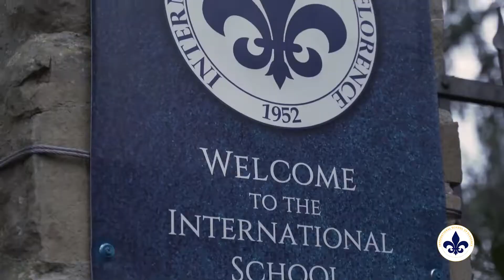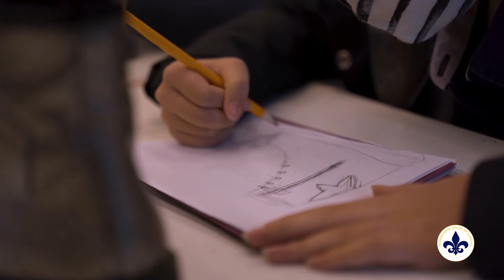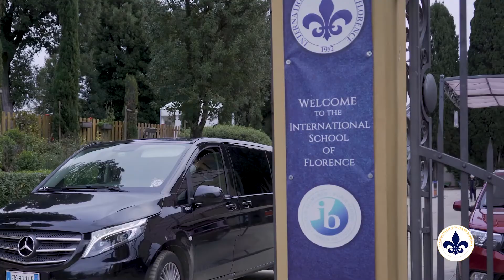ISF Junior School Virtual Tour 2022